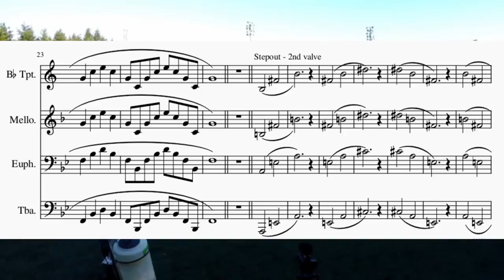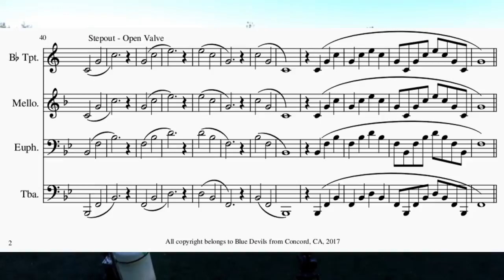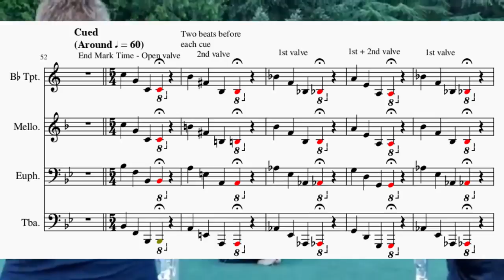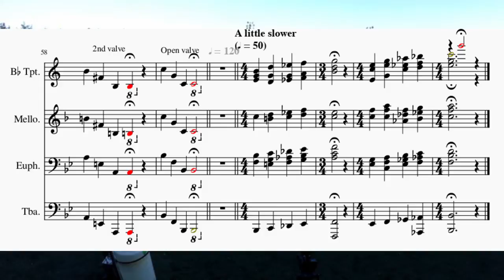Blue Devils 2017 Warm Up | SHEET MUSIC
Warmup Transcribed by Luke Guthrie

"The Blue Devils Brass preparing for competition in Shoreline Washington on Saturday July 8th.